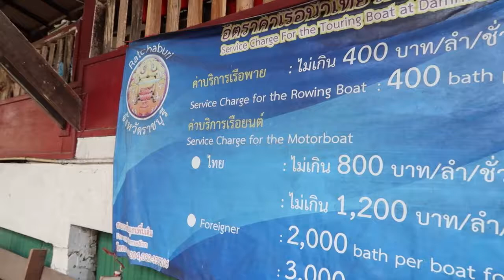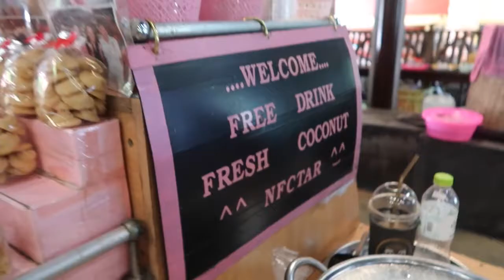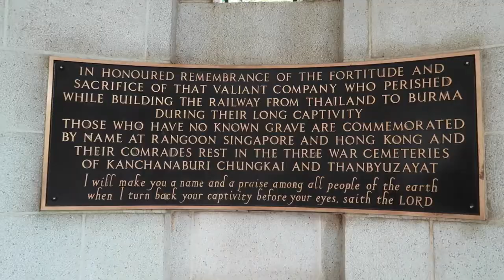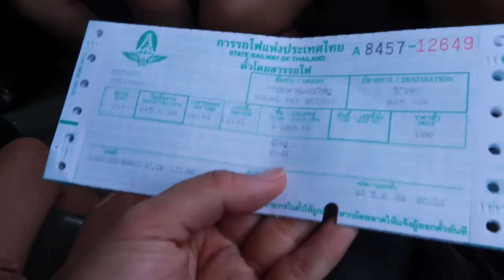Floating Market & Death Railway (Vlog 22 - Kanchanaburi Province, Thailand)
See all the MUST see places in Kanchanaburi Province, Thailand in my recent travel with my fambam ♥

Kanchanaburi marks an unforgettable event in the history during World War 2 for it's famous horrifying "Death of Railway" stories.
It is also a place to head to if you want to experience the very famous "Floating Market" a place to embrace Thai culture and history.